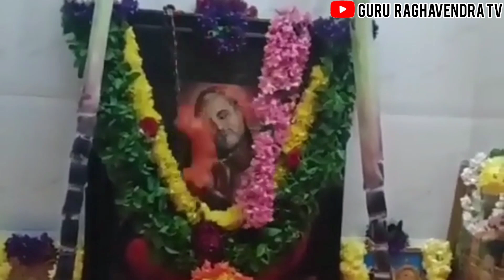ರಾಯರ ಮಹಿಮೆ ತಿಳಿದರೆ ಜೀವನ ಪಾವನ | Mantralaya Guru Raghavendra Miracles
ರಾಘವೇಂದ್ರ ಸ್ವಾಮಿಗಳ ಜನನ ರಹಸ್ಯ ಮತ್ತು ರಾಯರ ಸಂಪೂರ್ಣ ಪವಾಡ ಮಾಹಿತಿ ತಪ್ಪದೆ ನೋಡಿ @gururaghavendratv

ರಾಯರ ವಿಗ್ರಹ, ಮಂತ್ರಾಕ್ಷತೆ, ತುಳಸಿ ಮಾಲೆ, ಮತ್ತೆ ತಾಮ್ರದ ಡಾಲರ್ ಎಲ್ಲವು ಕೊಡುತ್ತೇವೆ ಬೇಕಾದ್ರೆ ಈ ಕೂಡಲೇ 250 ರುಪಾಯಿ ನಮ್ಮ ಗುರು ರಾಘವೇಂದ್ರ ಟಿವಿ ನಂಬರ್ 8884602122 ಇದಕ್ಕೆ ಕಳಿಸಿ, ಹಣ ಹಾಕಿದ ನಂತರ screenshot ತೆಗೆದು WHATSAPP ಮಾಡಿ ಇದು ಸೇವೆ ಅಷ್ಟೇ ಯಾವುದೇ ಮೋಸ ಆಗೋದಿಲ್ಲ..

Raghavendra swamy
Rayara Story
Raghavendra Songs
Raghavendra stotram
guru raghavendra pooja
mantralayam temple
subudendra teertha
raghavendra miracles
guru raghavendra tv
guru raghavendra songs in kannada
raghavendra swamy film
raghavendra temple
rayara mutt
raghavendra aradhana
raghavendra swamy kannada films
devotioanl kannada
kannada bhakti
kannada temples
karnataka temples
raghavendra songs
devotioanl music
south indian temple
famous guruji
astrology
numerology
vastu tips in kannada
guru raghavendra swamy mantras
guru raghavendra suprabhata
guru raghavendra swamy grantha
guru raghavendra swamy pavadagalu
raghavendra swamy mutt near
raghavendra swamy real miracle
raghavendra swamy original photo
raghavendra swamy kannada songs
raghavendra swamy photos
mantralayam road
mantralayam trip
raghavendra swamy anushtana
raghavendra swamy video
moola brindavanam
raghavendra swamy mruttika prasadam
parimala prasadam
raghavendra swamy prasadam
raghavendra swamy mutts
nanjangud mutt
raghavendra swamy jaggesh
raghavendra swamy speech
raghavendra hd photos
raghavendra swamy aradhana
raghavendra swamy aradhana dates
distance to mantralayam
mantralayam one day trip
mantralayam roads
vastu tips to daily
daily astrology
numerology free
black magics removal
sarpa dosha
kubher yantra
lord rama
lord krishna
vastu dosha removal
surya grahana
chandra grahana
pushya nakshatra
date of birth astro
kannada news